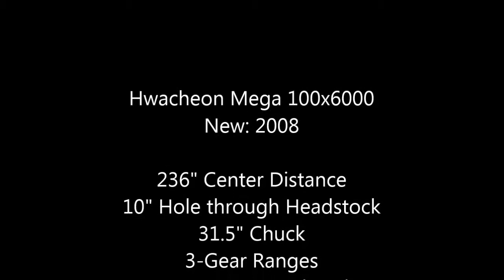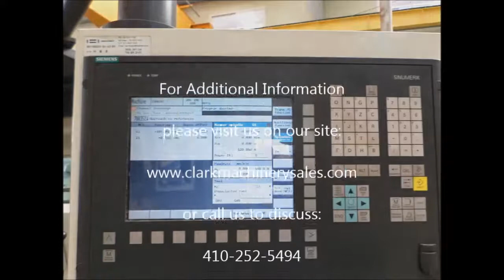Hwacheon Mega 100x6000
Large Bore, Heavy Duty CNC Lathe:  236" CC, 10" Hole, 31.5" Chuck.  2008 model, available immediately.  Can be inspected under power and purchased in the USA.